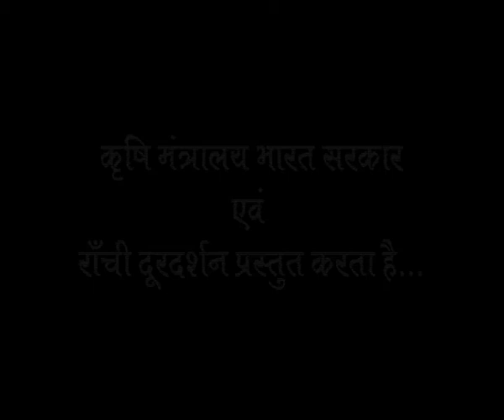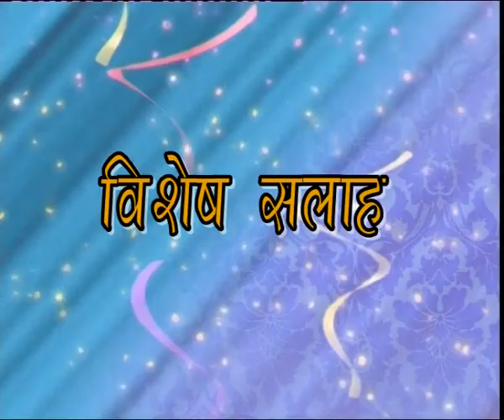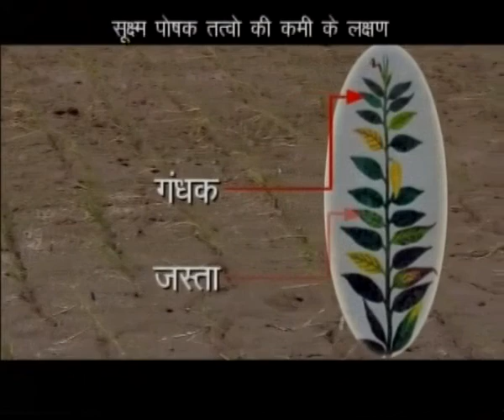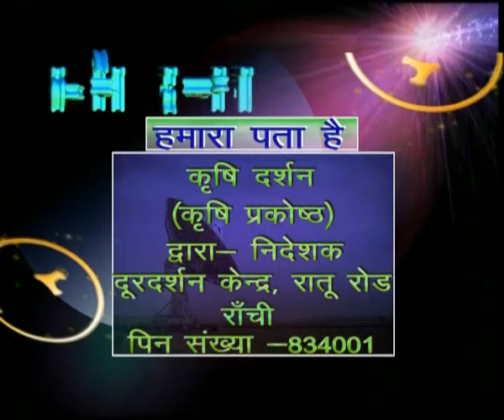कृषि दर्शन रांची 10 सितम्बर 2014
१  कृषि समाचार,मंडी समाचार और मौसम से सम्बंधित जानकारी
२ वैज्ञानिक तरीके से सोयाबीन की खेती
३ झारखण्ड के परिवेश में समेकित कृषि प्रणाली की उपयोगिता